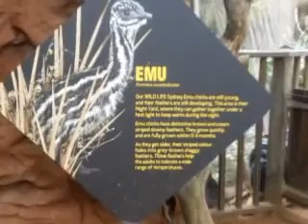australian wildlife outback